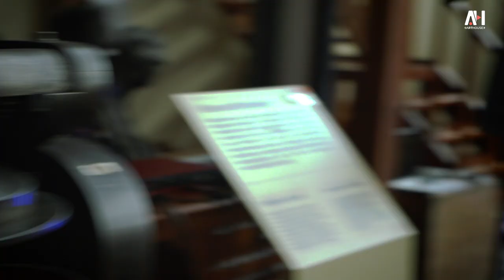Música en el museo - Invisibless - Otra Luna LIVE SESSION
¡Atención amantes de la música y la cultura! Les presentamos "Música en el Museo", un proyecto que vincula a estudiantes y artistas de nuestra comunidad para ofrecer una experiencia única en un formato audiovisual en las instalaciones del Complejo Cultural Fábrica Imbabura del Ministerio de Cultura y Patrimonio del Ecuador.

En este edición, los estudiantes de la carrera de música popular del Instituto Superior Tecnológico Luis Ulpiano De La Torre tienen la oportunidad de trabajar sus propias creaciones sonoras y presentar en un ambiente único en el museo de Fábrica Imbabura. Con esto, buscamos fomentar la creatividad, la educación y el fortalecimiento de nuestra sociedad.

¡Únete a nosotros para ser parte de esta experiencia única! ¡Te esperamos! 🎶🎵🎼

Músicos:
Voz y guitarra 1: Randall Ballesteros
Guitarra ritmica: Daniel Barahona
Bajo: Dylan Montufar
Bateria: Kevin Bedón

Grabación y Mezcla: ISTLUT, Jesus Bonilla, Invisibless
Masterización: Henry Mello

Creditos Videoclip:

Realización:
- Eduardo Calderón
- Henry Mello

Producción:
- Henry Mello
- Eduardo Calderón
- Jesus Bonilla

Colorización:
- Henry Mello

Agradecimientos:
- Fernando Jara
- Fábrica Imbabura
- Ministerio de Cultura y Patrimonio

Una producción de Art House Studio